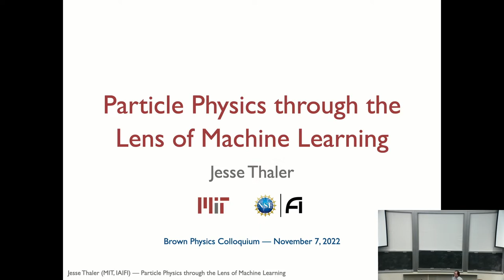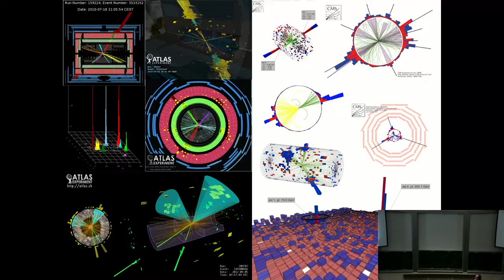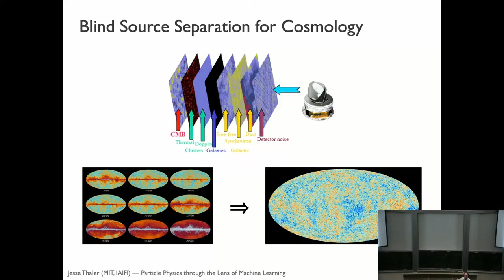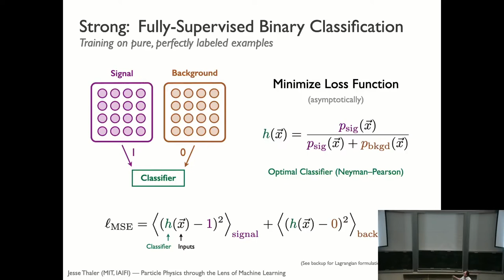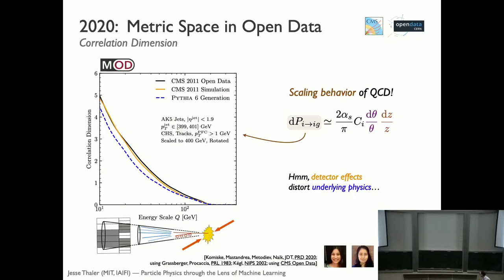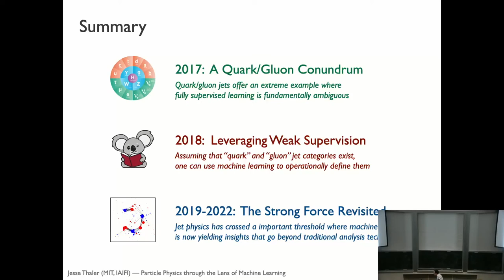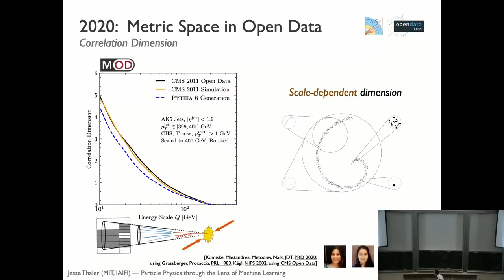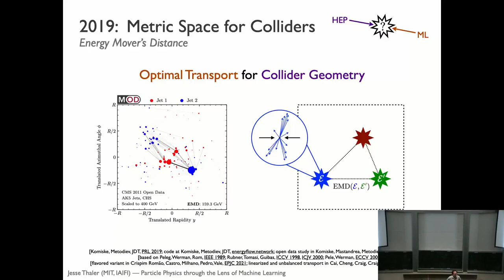Physics Colloquium 11/07/2022 - Jesse Thaler (MIT)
Title: Particle Physics through the Lens of Machine Learning

Abstract: Modern machine learning has had an outsized impact on many scientific fields, and particle physics is no exception. What is special about particle physics, though, is the vast amount of theoretical and experimental knowledge that we already have about many problems in the field. In this talk, I argue that we should fuse the revolutionary advances of “deep learning” with the time-tested strategies of “deep thinking” in physics. To highlight this point, I show how machine learning applied to public data from the Large Hadron Collider has enabled new probes of quantum chromodynamics.